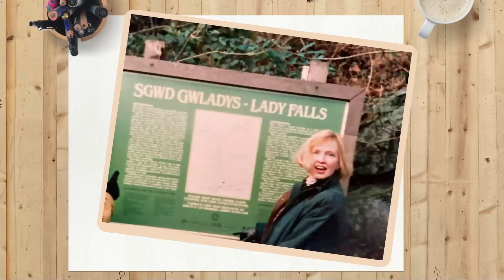An American Love Story Comes To Britain - Americans Remember Britain in the 90s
Brit Girls are very honored and proud to present "An American Love Story Comes To Britain!" Our American friends, Georgianna and Terry remember very happy times spent in Britain in the 90s. They are both wonderful storytellers, and their memoir is funny, fascinating, and at times very moving.

Terry was stationed in Britain in the 70s and was a member of the 92nd Squadron. He has fond memories of his time in Britain, really embracing the culture, and has visited several times since, with his wife, Georgianna. This video is a sequel to:

Terry, thank you for your service.

Sound effect credit: Title: Sheep